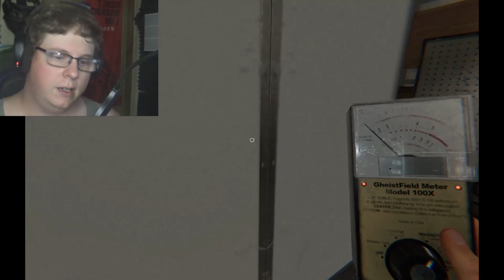Dont Know But Im Out (Phasmophobia)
Will I ever get one correct?...

Discord: You need to follow on Twitter or Facebook and ask